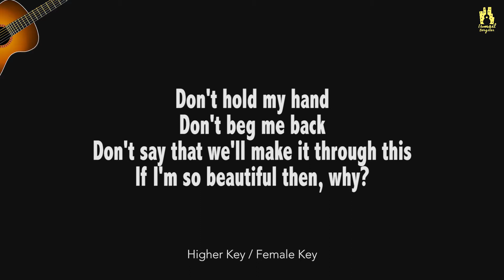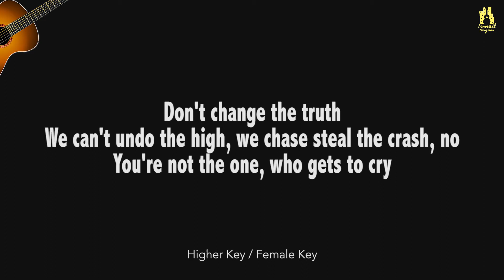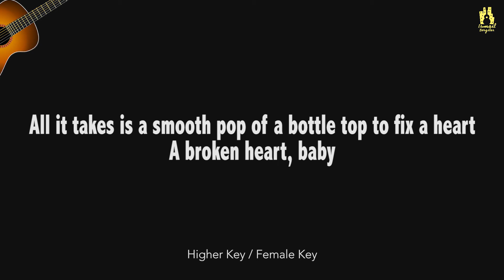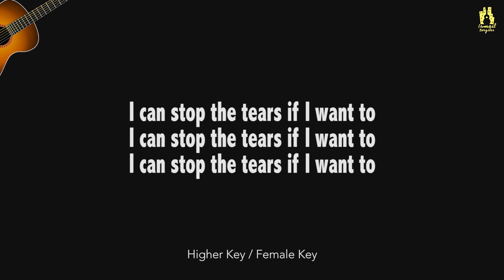Acoustic Guitar Karaoke (Higher Key/Female Key) | BLACKPINK - The Happiest Girl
BLACKPINK - The Happiest Girl Acoustic Guitar Karaoke | Instrumental with lyrics

✘ Lyrics ✘
Don't hold my hand
Don't beg me back
Don't say that we'll make it through this
If I'm so beautiful then, why?

The doors we slammed
The plates we smashed
Echo with the sound of madness
I can't remember why we try

My heart only wants you
The moment you say no

But tonight, I'll be the happiest girl in the world
You'll see like it doesn't matter
Tonight, I'll be the happiest girl in the world
You'll see like it never happened

I can stop the tears if I want to

Don't make us saints
We're wards of pain
The past and a perfect picture
There's no one else to blame this time

Don't change the truth
We can't undo the high, we chase steal the crash, no
You're not the one, who gets to cry

All it takes is a smooth pop of a bottle top to fix a heart
A broken heart, baby

All it takes is a little rolling paper take us to the start
Go back to the start

- Ismail Bergitar -